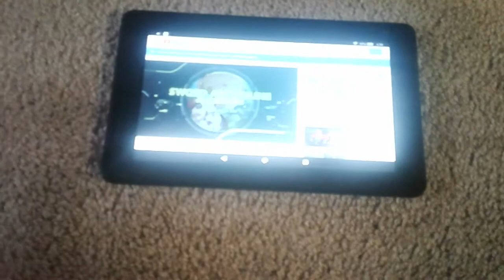May 30, 2019